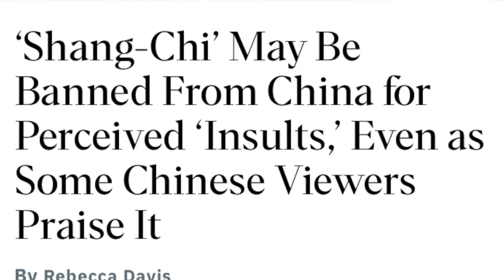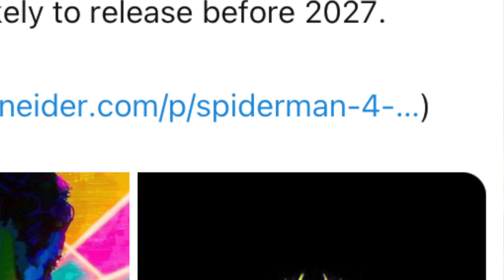Noticias de Spider-Man 4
Esta semana se han dado noticias de Spider-Man 4. Ya tenemos director, pero que pasara con esta cinta y otras de Marvel y Sony.